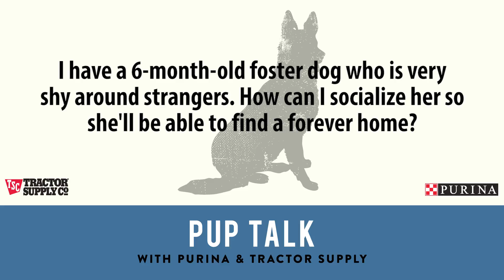Socializing and Feeding Dogs with Experts from Purina | Pet and Animal | Tractor Supply Co.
Join Tractor Supply and Purina dog experts as we answer your questions about raising happy, healthy dogs! Learn how to socialize rescue dogs (0:18), socialize new puppies (1:36), feed dogs according to their life stage and lifestyle (3:05), and prevent dogs from eating grass (4:48).